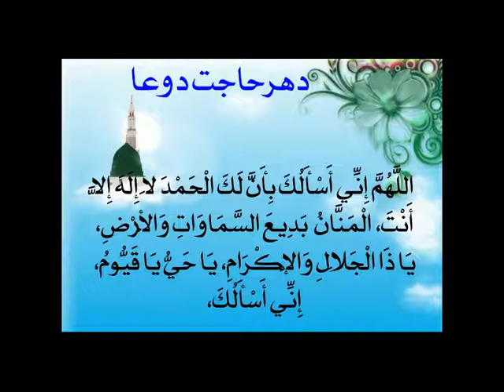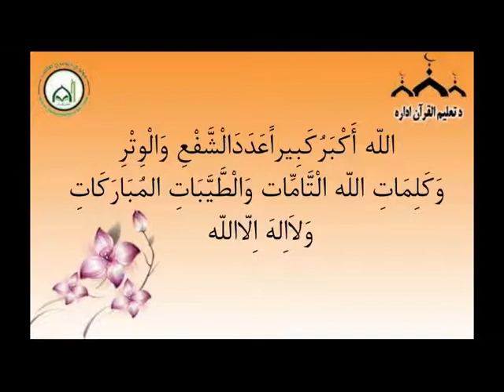Charging for Money Transfers? [Pashto]